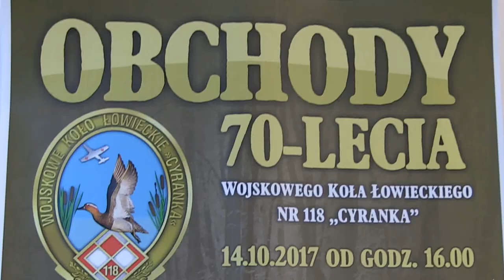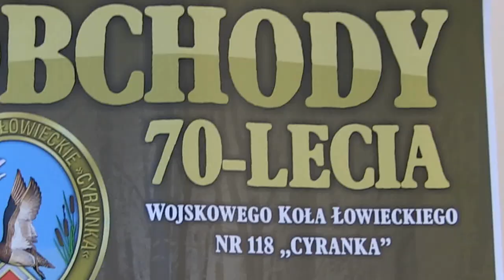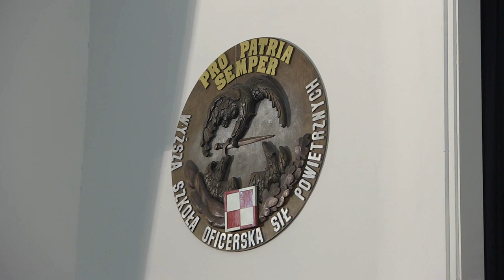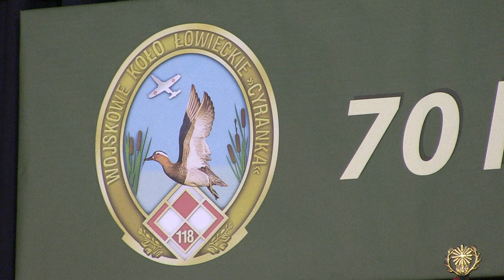Cyrance stuknęła siedemdziesiątka część III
Koło Łowieckie "Cyranka" w Dęblinie obchodzi w roku 2017 siedemdziesiątą rocznicę powstania. Z tej okazji dla uczczenia rocznicy myśliwi podjęli szereg działań upamiętniających ten jubileusz. Postawiono min. kapliczkę pamiątkową oraz zorganizowano oficjalne obchody święta. Koło otrzymało sztandar, który podczas obchodów został odznaczony odznaczeniem łowieckim. Uroczystości jubileuszowe rozpoczęto mszą św. podczas której uczestnicy wysłuchali kazania dotyczącego także sztandaru. Podniosłego charakteru obchodom nadała rewelacyjna w brzmieniu oprawa muzyczna w wykonaniu popularnego, nie tylko w kręgach łowieckich, zespołu "Trompes de Pologne". Tutaj: oficjalna część obchodów rocznicowych podczas których "Cyrance" nadano sztandar i odznaczono medalami łowieckimi.